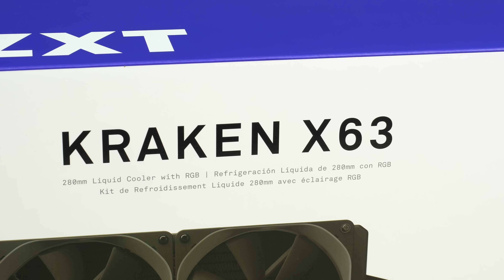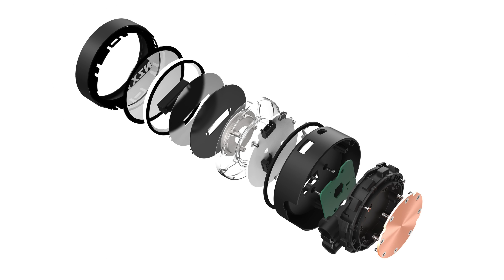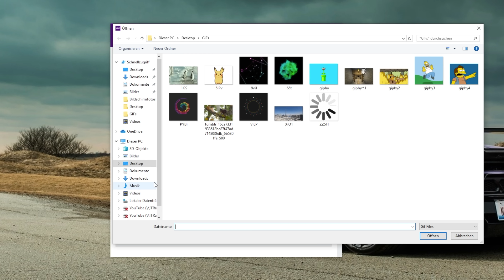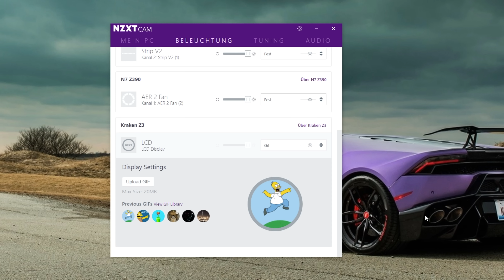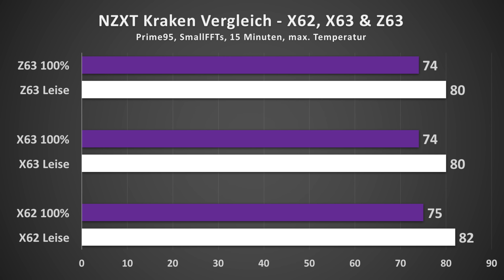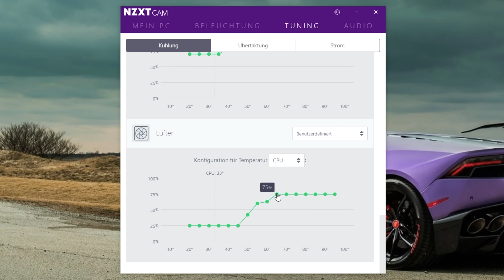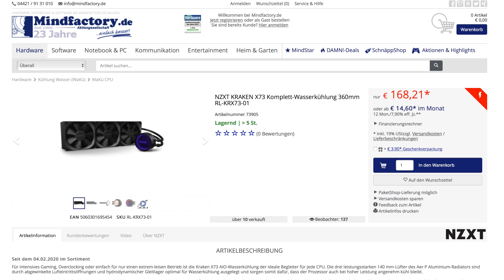Die perfekten Wasserkühlungen? NZXT Kraken X63 & Z63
Heute schauen uns wir mal die beiden neuen Wasserkühlung-Serien von NZXT an - X-3 und Z-3, letzteres mit komplett anpassbarem Display auf der Pumpeneinheit! Ob die Kühlungen etwas taugen, erfahrt ihr im Video! :)

➡️ Die neue Z-Serie:
Kraken Z63
Kraken Z73

✳️ SOFTWARE GÜNSTIG & LEGAL KAUFEN!
✅ LIZENGO - Mein Partner für Produktschlüssel!

ÜBER MICH